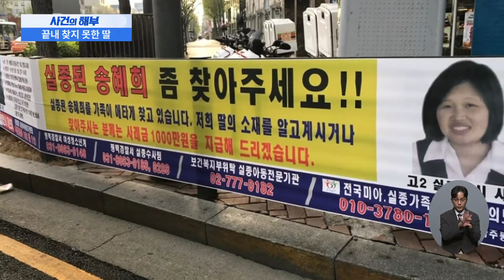"송혜희를 찾아주세요" 25년을 찾아헤맸는데…끝내 찾지 못한 딸 [사건의 해부]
매주 금요일 이시간, 한주간 관심을 끈 사회 이슈를 짚어봅니다. 사건의해부 시간입니다. 사회부 사건데스크, 최석호 차장 나왔습니다.

📡 월~금 06:50 강스라이팅 (유튜브)
📡 월~금 07:30 뉴스퍼레이드
📡 월        08:40 네트워크 매거진
📡 월~금 09:00 신통방통
📡 월~금 10:20 강펀치 (유튜브)
📡 월~금 13:00 보도본부 핫라인
📡 월~금 14:30 사건파일 24
📡 월~금 17:20 시사쇼 정치다
📡 월~금 21:00 뉴스9
📡 월~목 21:50 윤정호의 뉴스 더 (유튜브)
📡 토~일 14:00 뉴스현장
📡 토~일 17:40 시사쇼 정치다
📡 토~일 19:00 뉴스7